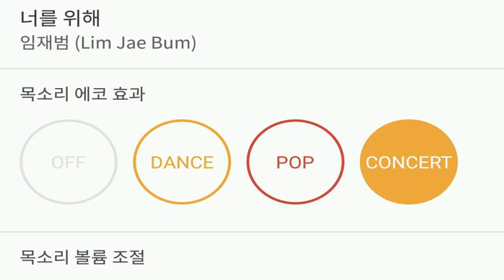[everysing] 너를 위해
Title : 너를 위해

원키 싱어 태로미♡

    1. 고퀄리티 반주에 맞추어 무료로 노래를 부를 수 있습니다.
    2. 녹음과 녹화가 가능합니다.
    3. 모바일 기기에 저장한 곡을 ‘My 채널’에 업로드하여 언제 어디서든 내가 부른 노래를 감상할 수 있습니다.
    4. My 채널에 업로드 한 노래를 친구에게 공유할 수 있습니다.
5. 에브리싱 홈페이지 에서도 My 채널 이용이 가능합니다.